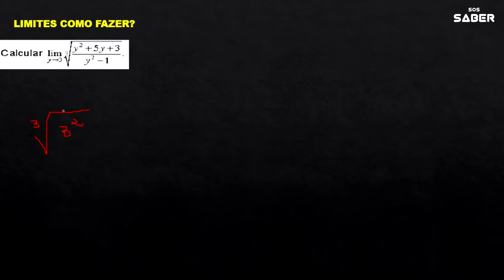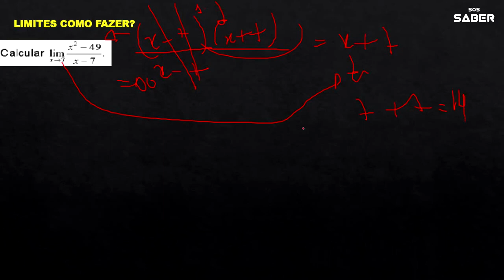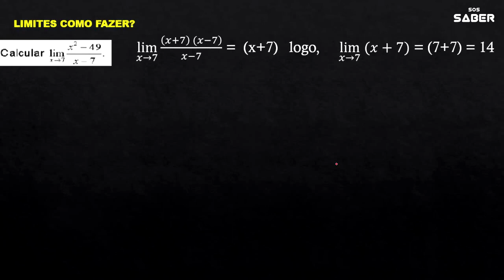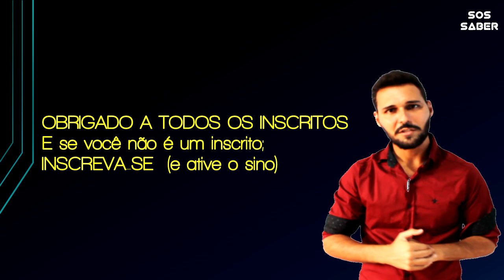CÁLCULO I - Aula 02 - LIMITES - O que são Limites e Como encontrar Limites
Olá pessoal, nessa vídeo aula iremos aprender o que é limites, como encontrar limites e algumas dicas de limites, mas atenção, não deixe de assistir as próximas aulas de exercícios, pois são nas aulas de exercícios que iremos aprofundar em diferentes casos que existem!

Você ajudará a gente a melhorar nossas vídeo aulas e produzir mais conteúdo.

➤ CURTA A GENTE NO FACEBOOK (Aqui você pode saber mais sobre a gente, BAIXAR conteúdo e muito mais).